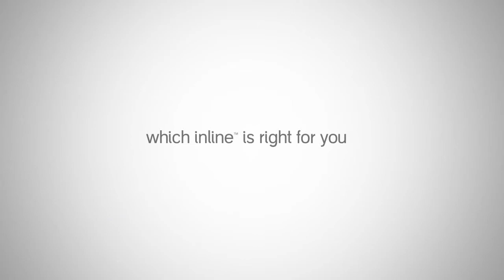phil&teds inline HD.mp4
Phil and Teds Inline Comparison Video